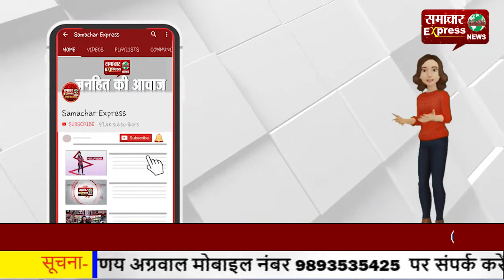लद्दाख में तनाव— दुश्मनों से निपटने के लिए भारतीय सेना ने शुरू की तैयारी!